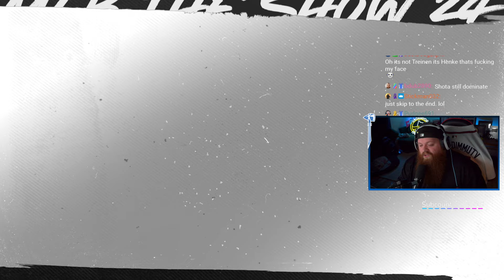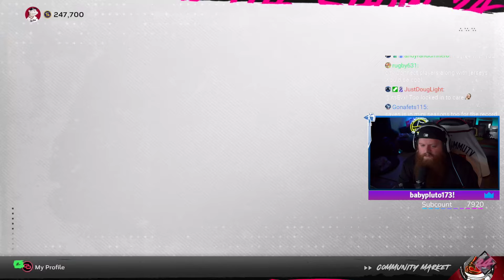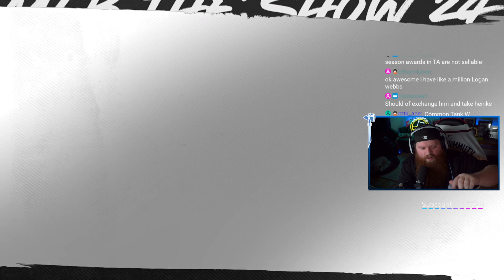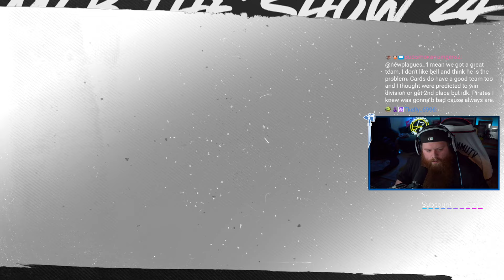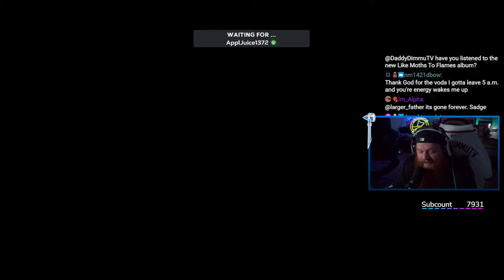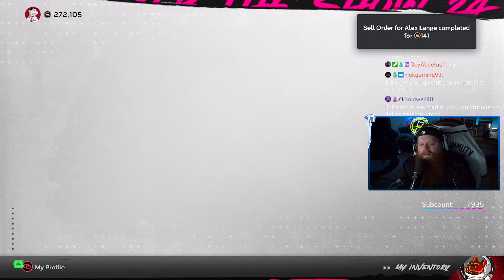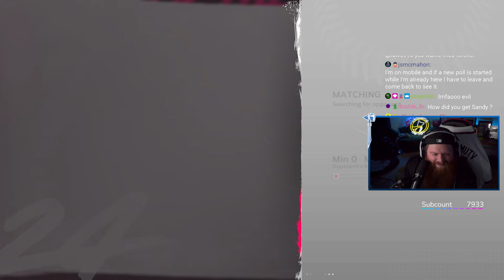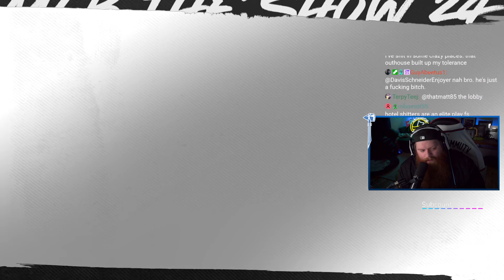5/13/24 Grinding Events, Can I get 10 wins? MLB The Show 24 NMS